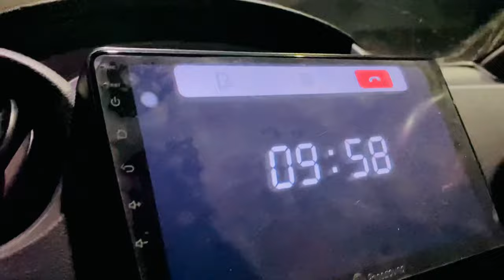First time Renuka panwar in my vlog 😍 ॥ Family vlog l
1 hope enjoyed videos
hit likes